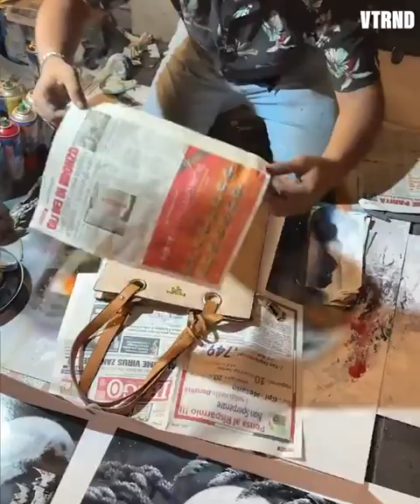Getting My prada hand bag Spray Painted by Street Artist Rome, Italy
Getting My prada bag Spray Painted by Street Artist Rome, Italy📌